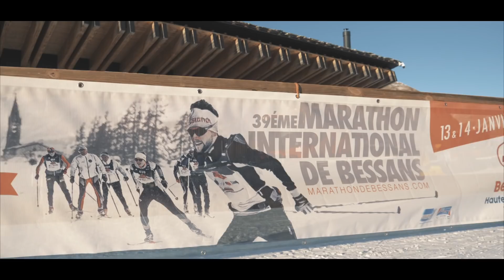Marathon international de Bessans 13-14 janvier 2018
⏰ La Team Valoche ⛷ en rêve et vous aussi ? 🏁😍🎿
Inscrivez-vous maintenant au Marathon international de Bessans